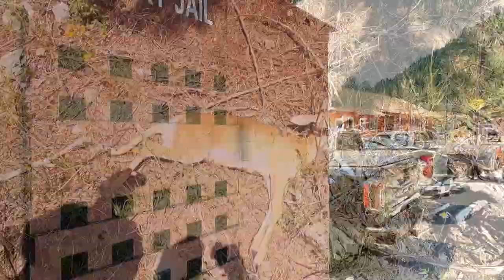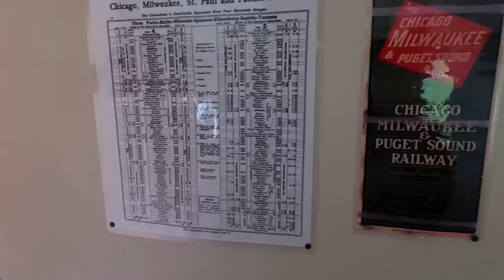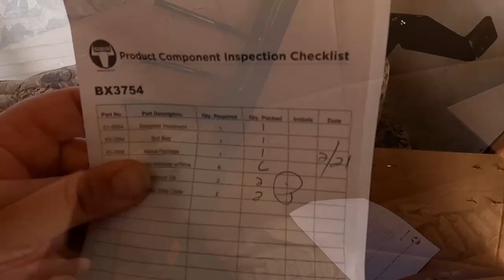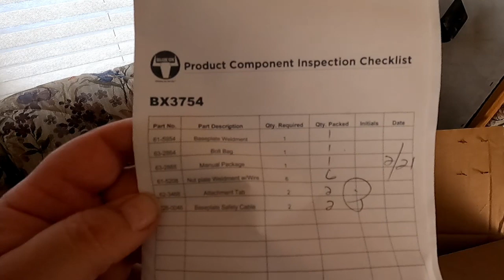Kayak Trip Fail While Boondocking Near Avery Idaho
My brother comes by to my camping spot waking me up to go Kayaking, which leads me to miss my doctors appointment. Also in the full time RV living video I show you the new Blue Ox flat tow bracket I got to tow my car behind my RV. It turns out it will require drilling to install the bracket, so I need a referral of someone that can put the tow bracket on for me who is licensed so if an accident occurs my insurance will pay for it. Boondocking here near Avery, Idaho is cool, but hitting deer is a real problem which ruined my kayaking trip.

Become a Wanderlust Estate Patron! Get early access to videos and more.

Go Check Out The New Wanderlust Estate Website!